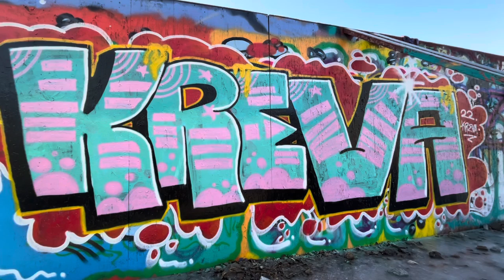Graffiti - Kreva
Practicing

Beat by Maleek